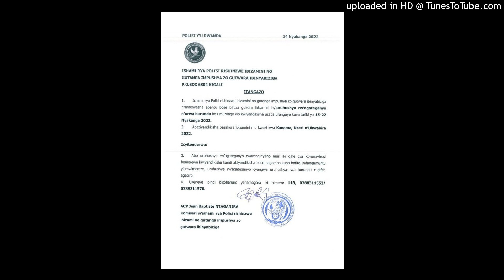Kwiyandikisha gukorera Permis Kera kabaye Police ibihaye umugisha!! Umva ibishya bazanyemo bindi👍🏻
Ukeneye kwiga Amategeko y'Umuhanda kuri WhatsApp watwandikira nyine kuri WhatsApp_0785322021 kimwe n'ukeneye ibikopi byibizamini biri kubazwa mwiyi minsi, ni ku giciro gito rwose ntago ari ubuntu.